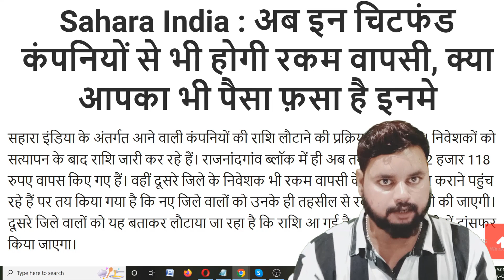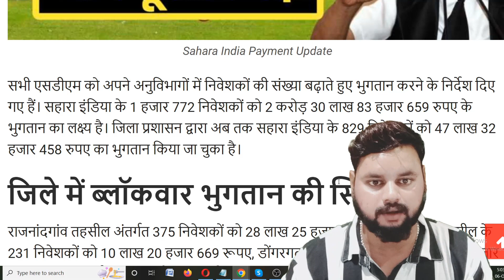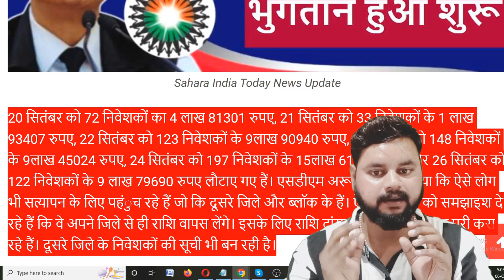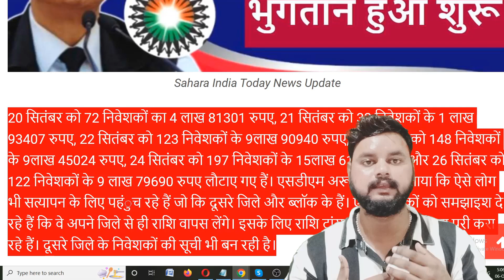Sahara India :सहारा चिटफंड कंपनियों से होगी रकम वापसी, आप भी करे ये काम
Sahara India :सहारा चिटफंड कंपनियों से होगी रकम वापसी, जल्दी आप भी करे ये काम

Sahara India Ka Paisa Kaise Nikaale,
Sahara Ka Paisa Kab Milega,
Sahara Ka Payment Kab Se Hoga,
Sahara India Kab Se Paisa Degi,
Sahara Ka Naya Update,
Sahara Update Today,
Sahara Ka Paisa Milega Ya Nahi,
Sahara Aur Sebi Ka Vivad Kab Tak Khatm Hoga,
sahara india band ho gaya kya,